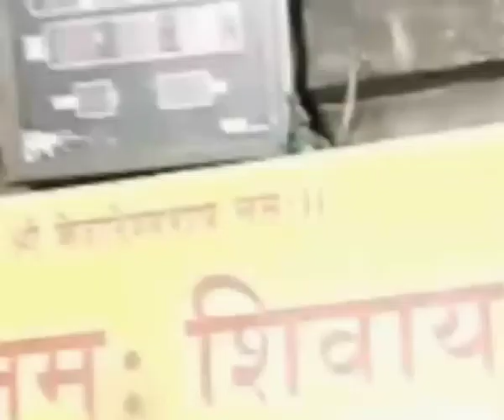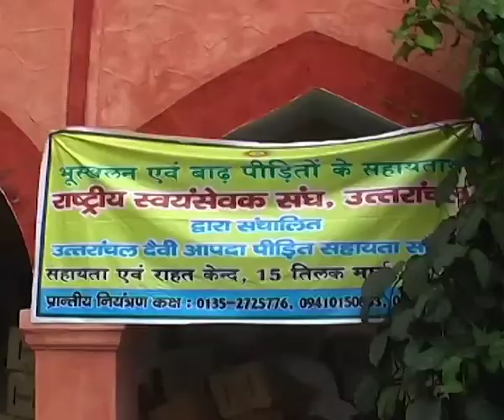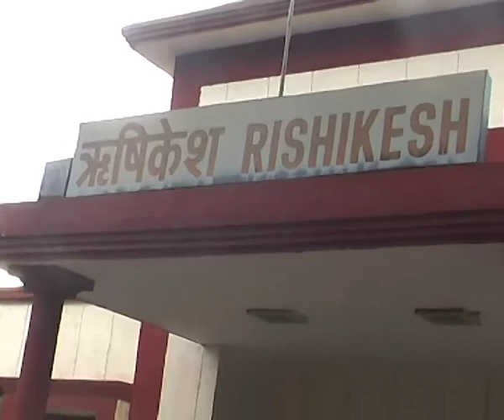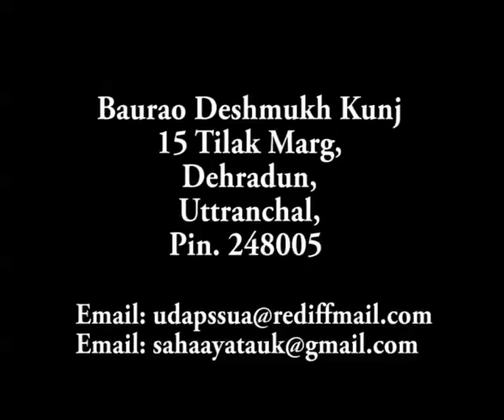Uttranchal Flood Relief by RSS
RSS Uttranchal flood relief activities